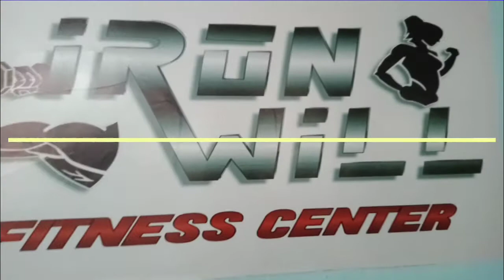LEGS WORKOUT NO PAIN NO GAIN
legs for today no pain no gain